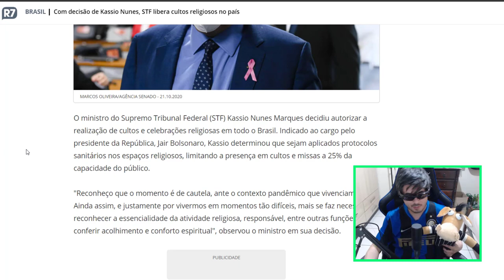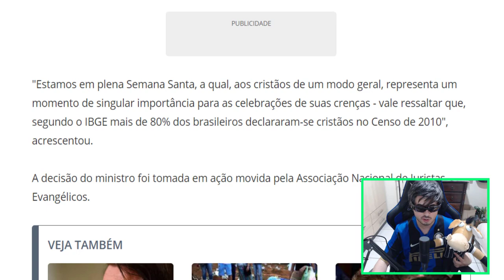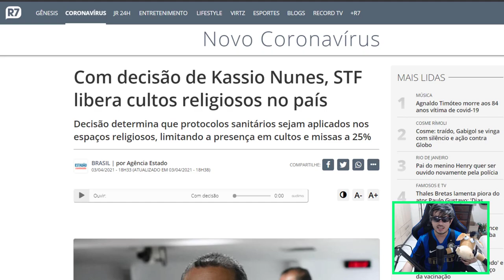URGENTE! KASSIO NUNES LIBERA CULTOS RELIGIOSOS E MISSAS NO BRASIL !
Ministro Kassio Nunes Marques libera cultos e missas em todo o país